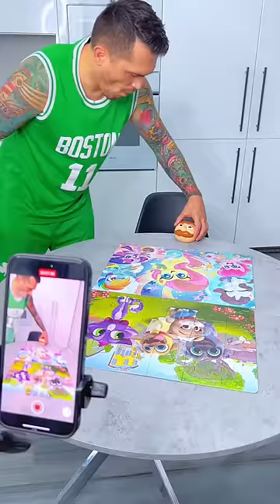Puzzle Nom Nom Nom StopMotion Tutorial